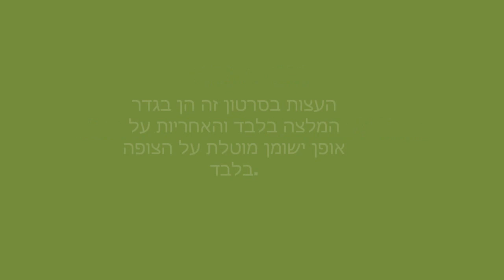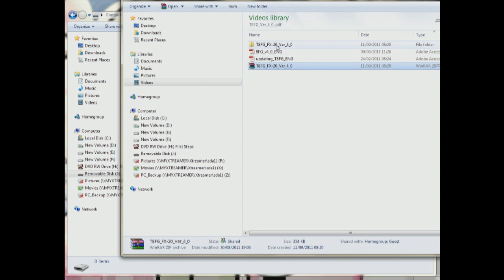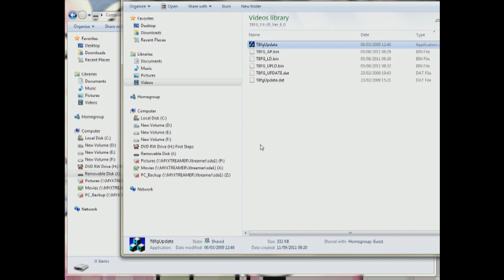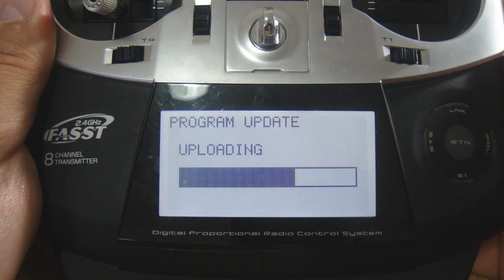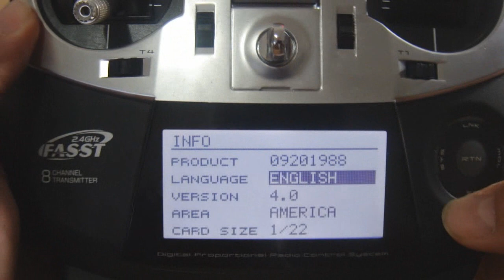Futaba 8FG FW Update Hebrew Video